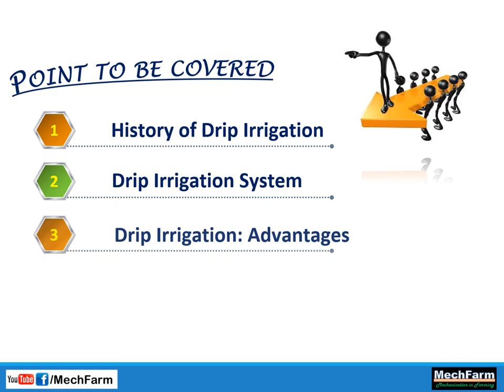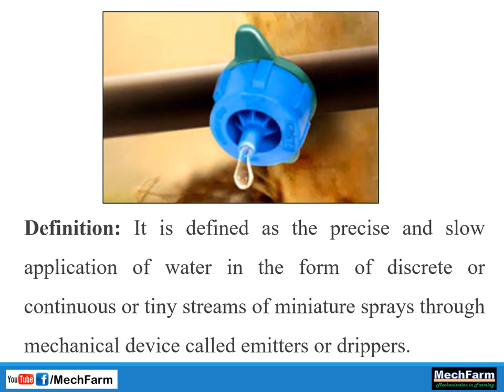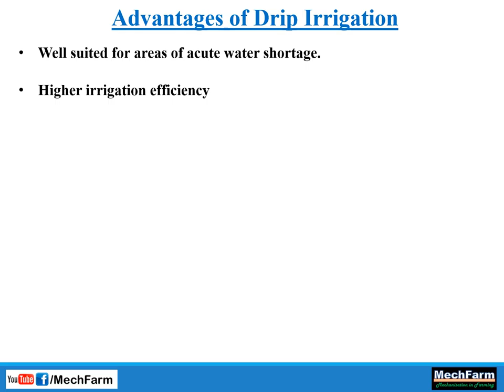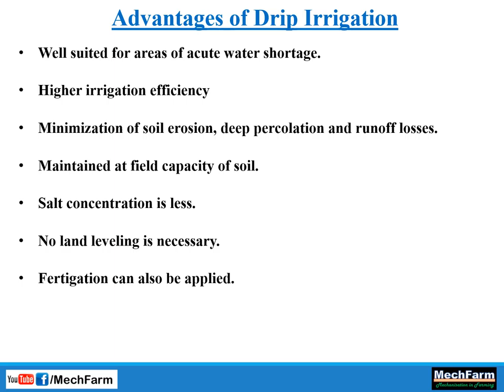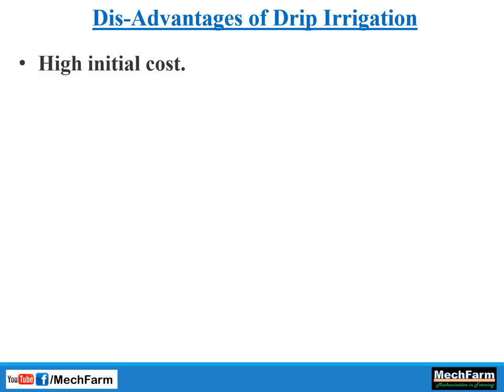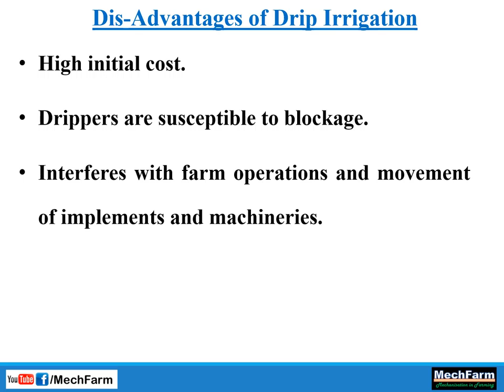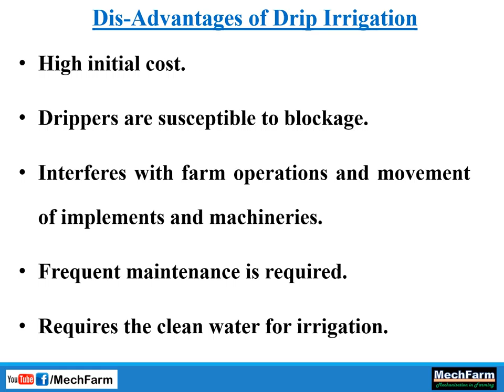Drip irrigation method: Part 1 | ठिबक सिंचन पद्धती: भाग 1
In this video we provide  definition, advantages and disadvantages of drip irrigation method.